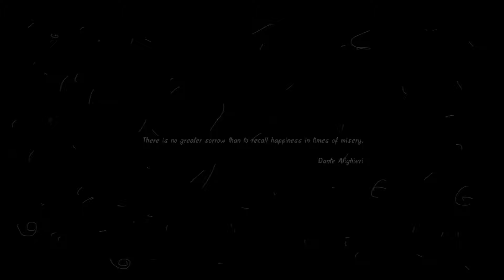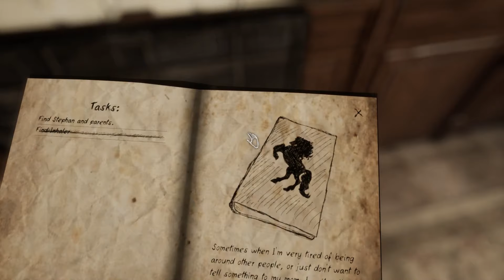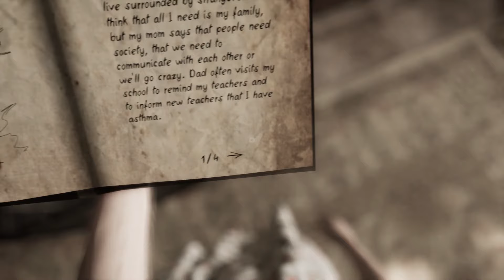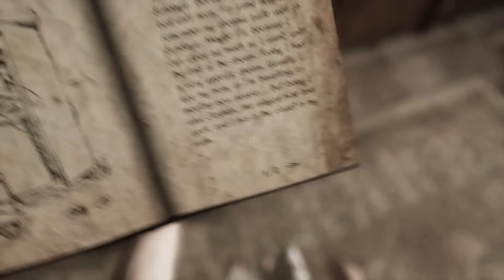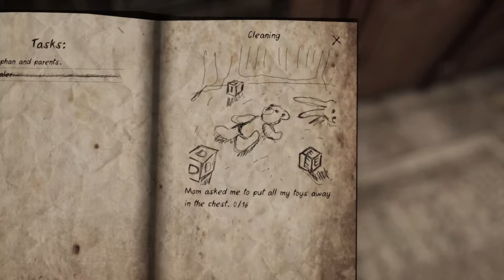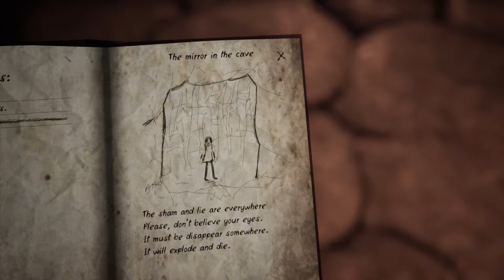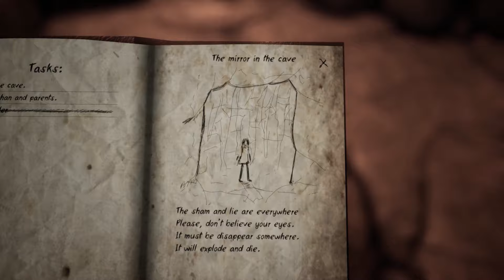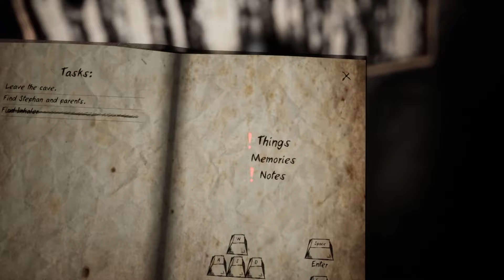Let's Play! Never Again-Episode 1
Watch me struggle to breath and think at the same time!